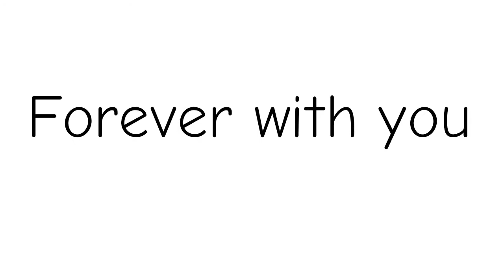F o r e v e r w i t h y o u | F l i p a c l i p